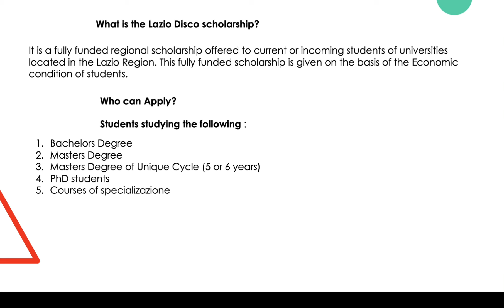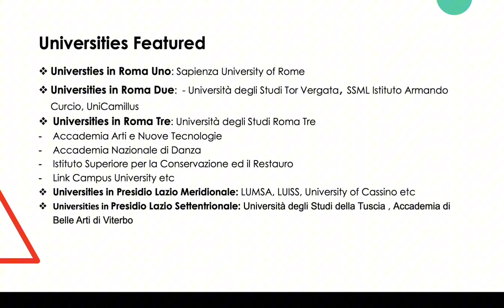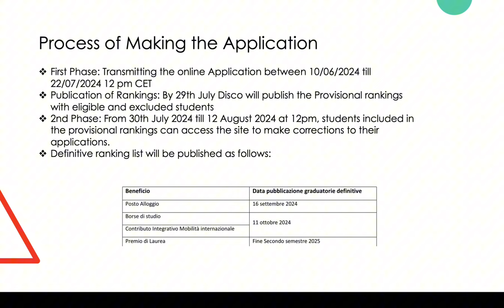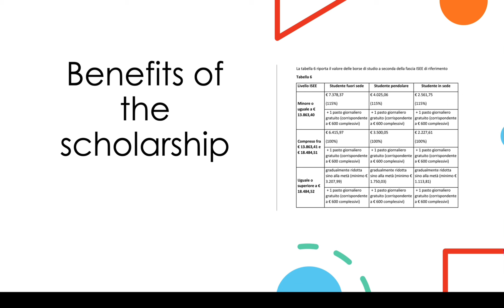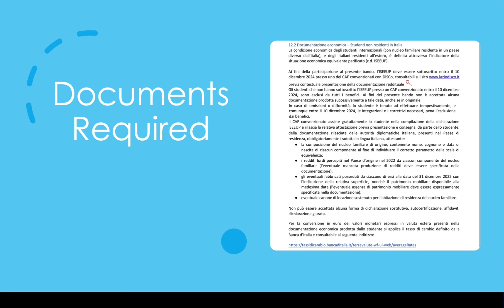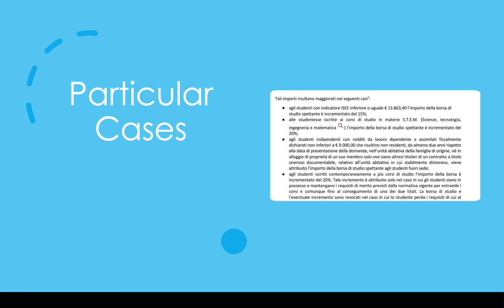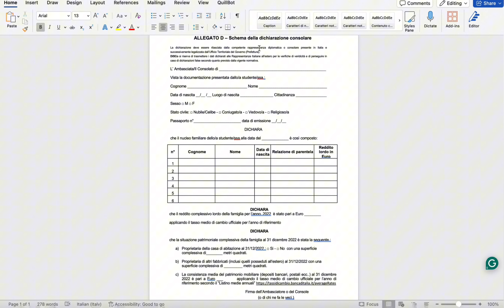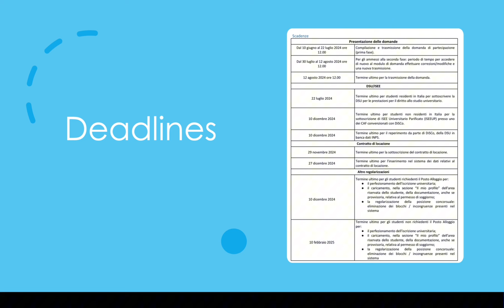LAZIO DISCO SCHOLARSHIP 2024/25 CALL FOR APPLICATIONS| FULLY FUNDED SCHOLARSHIP IN ITALY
LAZIO DISCO is the Fully funded regional Scholarship for Universities in the Lazio Region. Universities featured include;
- Sapienza University of Rome
- Tor Vergata University
- LUMSA
-LUISS
- University of Cassino etc

Scholarship benefits:
- 6,415 Euros Stipends
- 1 Daily Meal
- Accomodation
- A Semester Abroad from Second year

Deadline to Apply is 22nd July, 2024

This regional scholarship is for Bachelors Degree, Masters and PhD students

LAZIO DISCO REGIONAL SCHOLARSHIP 2024/25 CALL FOR APPLICATIONS| FULLY FUNDED SCHOLARSHIP IN ITALY

VIDEO CHAPTERS

00:00 Introduction
00:41 Background of LazioDisco Scholarship
01:52 Universities featured
04:16 Phases of the Scholarship Application
06:21 ISEE Requirement
08:27 LAZIODISCO Scholarship Benefits
11:02 Documents Required
15:04 Students from POOR COUNTRIES
17:35 Deadlines
21:02 OUTRO